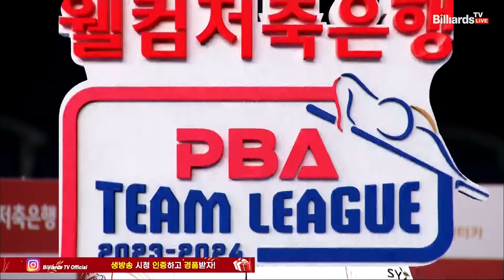5세트 웰컴저축은행(이상대) vs 에스와이(이영훈)[웰컴저축은행 PBA 팀리그 2023-2024] 4라운드